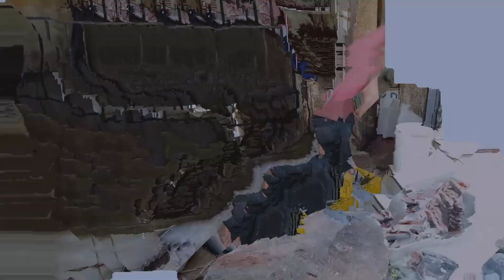Dolphin fish | Wanna Paraw |වන්න පරව්| 😱🔥Fastest Fish Cutting🔥🔥🔥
Join us to learn and looking how to cut different types of vegetables, fish, meat and food in this amazing world.

lanka,street food ranger sri lanka,
street food tour sri lanka,sri lanka street food videofish sri lankan curry,fish sri lankan recipes,arowana fish sri lanka,thippili fish sri lanka,